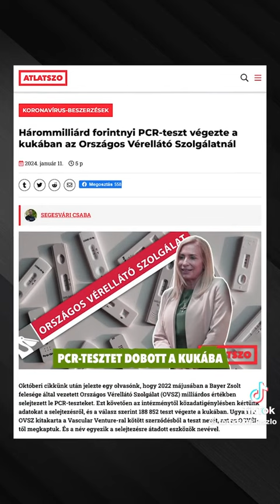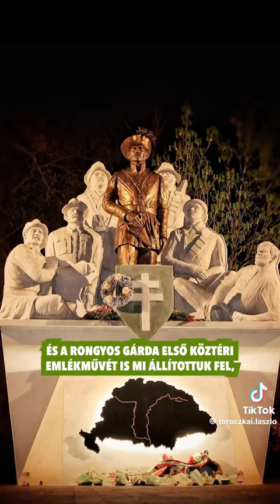Mi Hazánk elnökének válasza Bayer Zsolt durva támadására